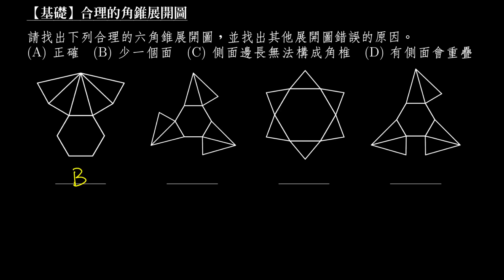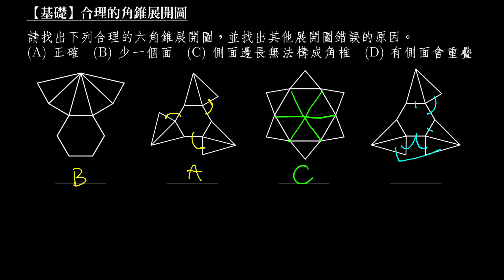【基礎】合理的角錐展開圖